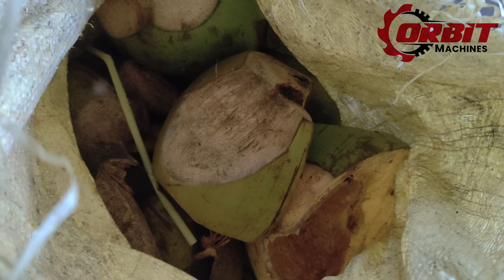Tender Coconut Husk Shredder | Dual shaft shredder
Our Dual shaft shredder  shred the tender coconut into small chips sizes. It is suitable for both tender coconut and dry coconut .Best way to reduce the size of tender coconut waste  .This dual shaft is also used for shredding coconut husk, coconut fiber .Our shredder machines are specialized in manufacturing variety of models with different capacities in accordance with customers requirements.